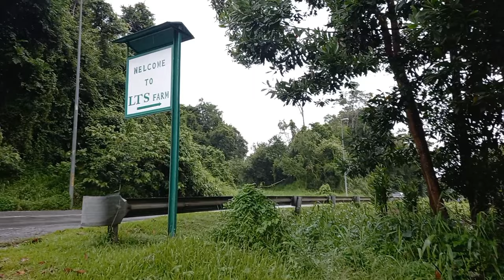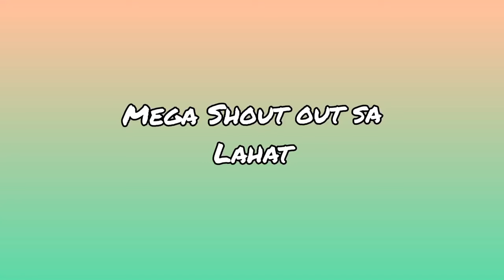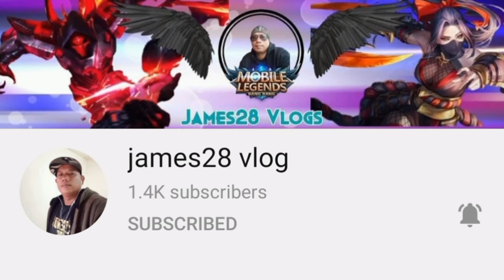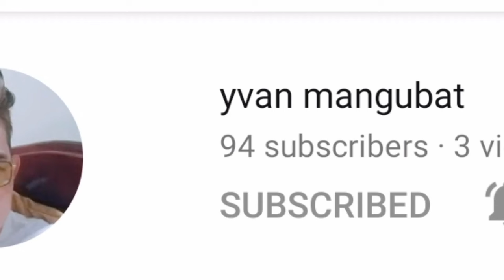Louis Mini Zoo Brunei